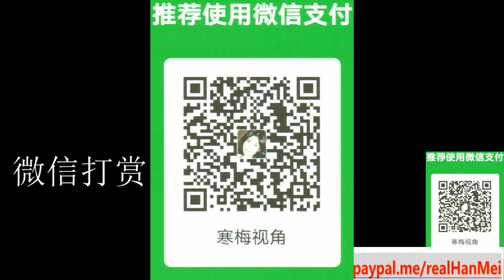220804 【美国和台湾，大眼瞪小眼】【大陆禁止出口台湾“石英砂”，目标“台积电”】【寒梅视角】